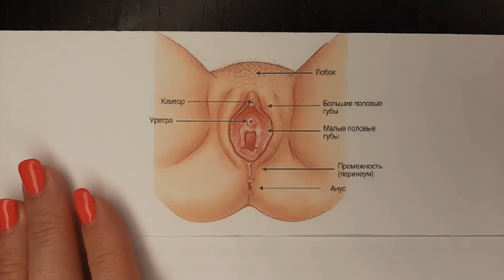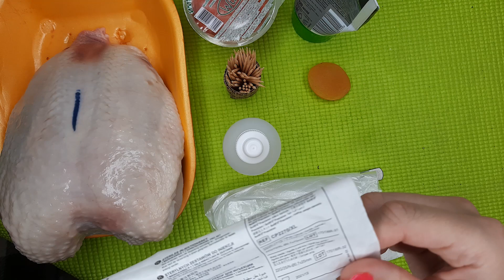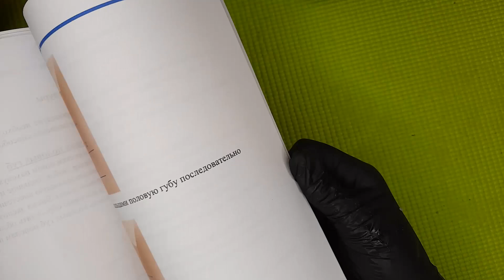ЖЕНСКАЯ ИНТИМНАЯ контурная пластика / тренировка для косметологов на курице / ВИДЕО УРОК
В этом видео я показываю как поставить руку для проведения процедуры ИНТИМНАЯ ЖЕНСКАЯ КОНТУРНАЯ ПЛАСТИКА : увеличение объема малых и больших половых губ, сужение входа во влагалище.

Такая процедура восполняет недостающие объемы, тем самым интимная область выглядит эстетически более приятной и возвращается ее молодость, упругость .
ЖЕНСКАЯ  ИНТИМНАЯ КОНТУРНАЯ ПЛАСТИКА
💉 Дистанционное обучение
🔥Новый курс 🔥
7500 р - 50% = 3750 р.

ПРОГРАММА ОБУЧЕНИЯ :
Видео - тренажер для постановки руки +
Подробный протокол процедуры :
Термины и определения, показания и противопоказания, анатомия влагалища, препараты, материалы, технология процедуры, осложнения, рекомендации для пациентов.

💚 МЕДИЦИНСКИЕ и косметологические КУРСЫ С ДИПЛОМОМ, сертификатом, дистанционно :

Ботокс от А до Я 7500 р - 70% = 2250 р.

💙 Профиль Джоли 7500 р - 70% = 2250 р.

💙 БЬЮТИФИКАЦИЯ ГУБ (20 техник)
15 000 р - 🔥% = 3750 р.

💙 RUSSIAN LIPS (плоские губки)
15 000 р - 🔥% = 3750 р.

💙 Губы в технике Гаруновой
15 000 р - 🔥% = 3750 р.

💙 Сахарные губки (современные техники)
15 000 р - 🔥% = 3750 р.

💙 Нюдовые губки
15 000 р - 🔥% = 3750 р.

💙 Интимная пластика (женская или мужская) 7500 р - 70% = 2250 р.

💙 ЛИФТИНГ МИНУС 10 ЛЕТ 7500 р - 70% = 2250 р.

💙 10 супер техник массажей лица 7500 р - 70% = 2250 р.

💙 Бразильская попка 7500 р - 70% = 2250

💙 Первая помощь в кабинете косметолога = 4500 р.

💙 Медицинская косметология = 6500 р.
💙 Иньекционная косметология КОСМЕТОЛОГ - ИНЬЕКЦИОНИСТ = 6500 р.
💙 Эстетическая косметология = 6500 р.

💙 ЛЕЧЕБНОЕ ДЕЛО = 4500 р./1 курс. Всего 6 курсов.
💙 СЕСТРИНСКОЕ ДЕЛО В ТЕРАПИИ Общая медицинская практика. Медсестра/медбрат = 6500 р.
💙 СЕСТРИНСКОЕ ДЕЛО В КОСМЕТОЛГИИ = 6500 р.
💙 ОРДИНАТУРА Дерматовенерология = 6500 р.
💙 ОРДИНАТУРА Анестезиология и реаниматология = 6500 р.

💙 ТРЕНЕР с правом преподавания = 6500 р.
💙 Косметология БИЗНЕС =6500 р.
💙 ПСИХОЛОГИЯ в Косметологии = 6500 р.

Повышение квалификации для начинающих или уже практикующих специалистов

💎 Официально!
💎 Диплом гос. образца о профессиональной переподготовке
💎 Мое обучение аккредитовано
💎 Лицензию можно проверить на сайте РОСПОТРЕБНАДЗОРА
💎Возможно сделать АПОСТИЛЬ (официальный перевод документа на любой язык )

👉 Диплом отправляем ПО ПОЧТЕ в течение 10-14 дней после оплаты.
👉 Сам курс приходит на Вашу электронную почту. Изучаете в своем темпе.
👉 Если Вы хотите еще сертификат с галограммами и печатями , то + 5000 р./шт

ДИСТАНЦИОННОЕ ОБУЧЕНИЕ - это :

- Возможность консультироваться с преподавателем
- Фото для Вашего портфолио
- Помощь при работе
- Диплом и сертификаты такие же, как при очном обучении.

Сайт, где можно купить мои онлайн курсы по косметологии, массажу и медицинские